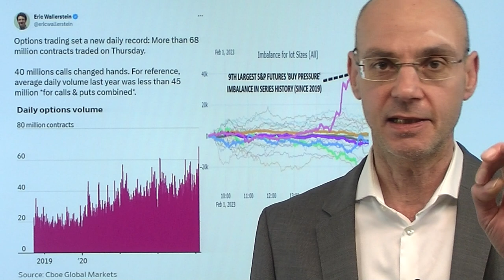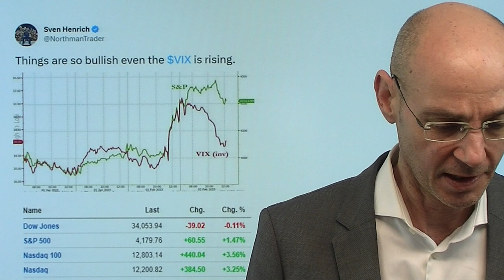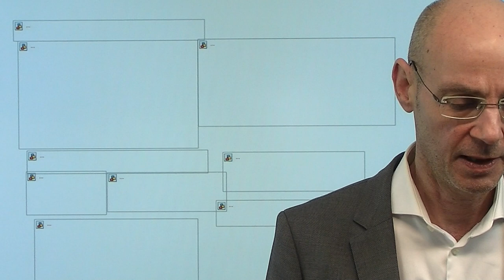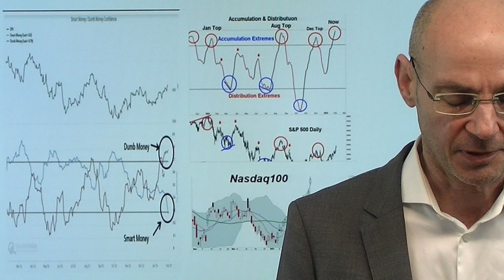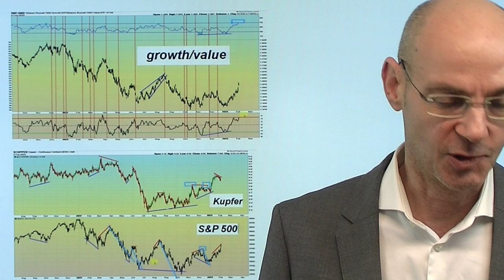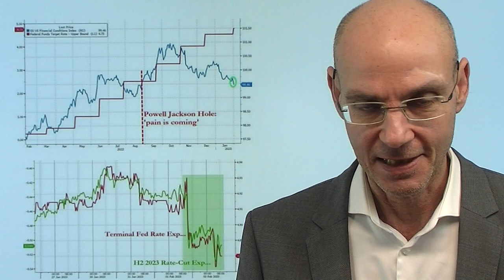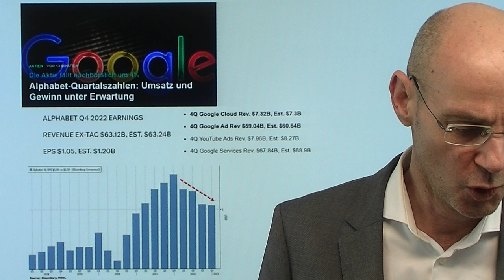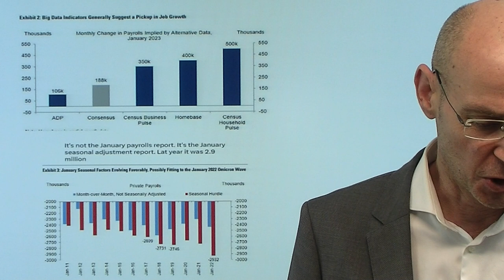Nasdaq: Achtung Bullen - Bären haben kapituliert! Videoausblick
Hinweise aus Video:

1. China: Schwache Auto-Verkäufe als Warnsignal für Wirtschaft

2. TikTok: Nehmen Apple und Google die Video-App aus dem Store?

Die Bären haben durch einen gigantischen Short-Squeeze kapituliert, der Nasdaq stieg und stieg, alle sind bullisch und euphorisch (zum Beispiel bei CNBC), weil nun selbst die Notenbanken an eine weiche Landung der Wirtschaft glauben (Powell und Lagarde). Aber die gestrigenn Zahlen von Apple, Alphabet, Amazon aber auch Starbucks oder Ford zeigen das Gegenteil: die These von der weichen Landung der Wirtschaft ist entkoppelt von der wirtschaftlichen Realität. Das müssen Nasdaq und Co nun einpreisen. War die heftige Rally für die Bären der Weg des größten Schmerzes, so wird es nun der Weg nach unten für die euphorisierten, voll investierten Bullen. Gestern das höchste jemals verbuchte Volumen in den USA - massive Call-Käufe, kaum Puts. Dieser Markt ist so einseitig positioniert, dass es nun sehr gefährlich wird..